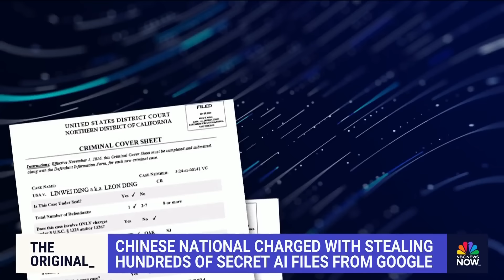Chinese national charged with stealing hundreds of secret AI files from Google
NBC News' investigation team looks into how a man in China who worked for Google allegedly stole information on an artificial intelligence project that took more than a decade to develop. The suspect and his lawyer refused to comment after the FBI searched his home and seized his electronic devices.